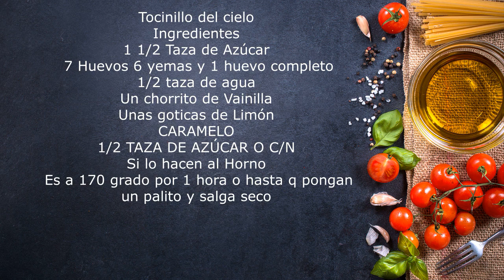Tocinillo del Cielo Cubano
Tocinillo del cielo
Ingredientes
1 1/2 Taza de Azúcar
7 Huevos 6 yemas y 1 huevo completo
1/2 taza de agua
Un chorrito de Vainilla
Unas goticas de Limón
CARAMELO
1/2 TAZA DE AZÚCAR O C/N
Si lo hacen al Horno
Es a 170 grado por 1 hora o hasta q pongan un palito y salga seco